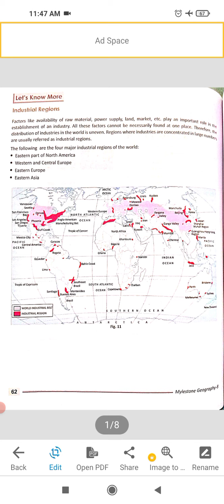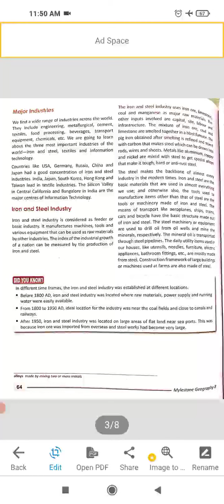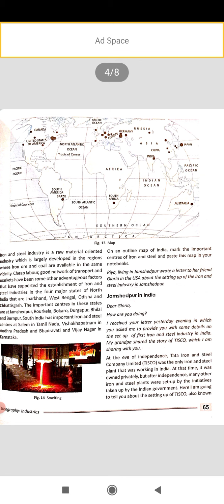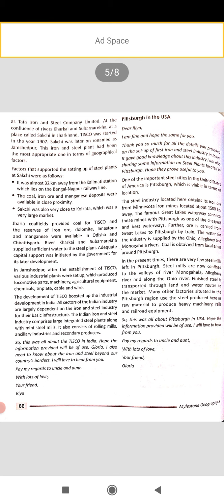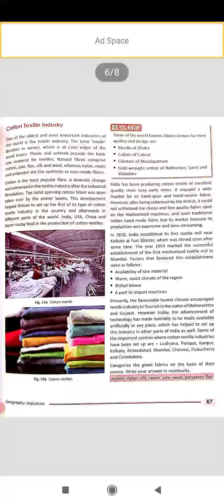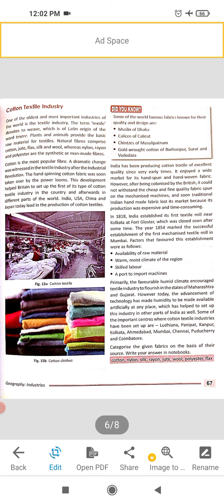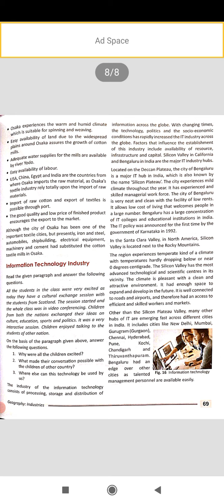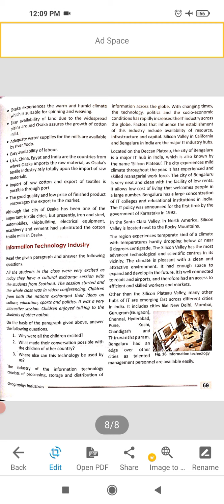class8 Geography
Explanation of ch6 part3